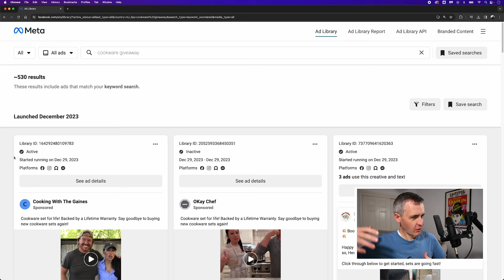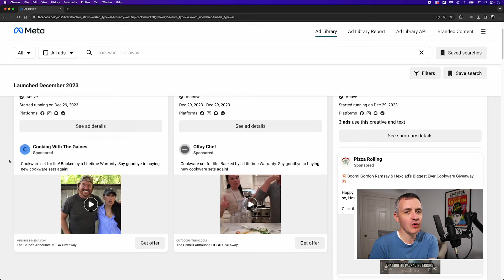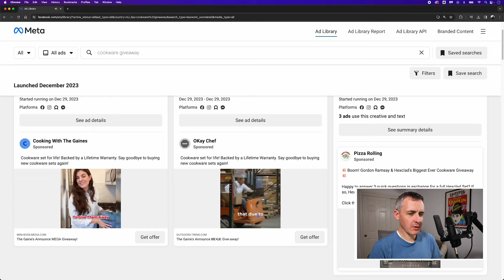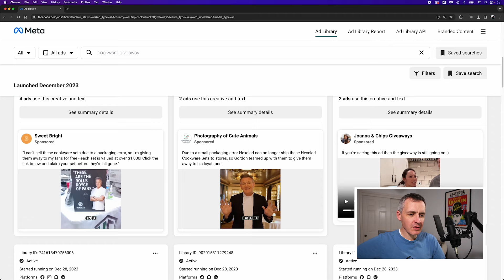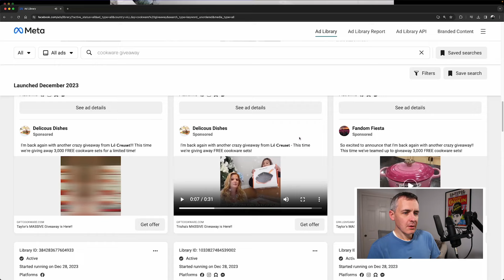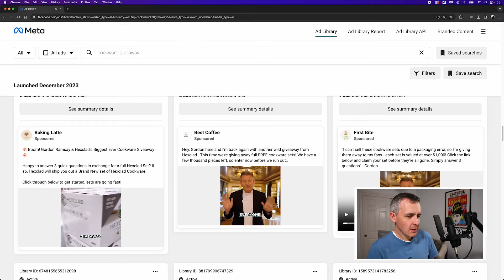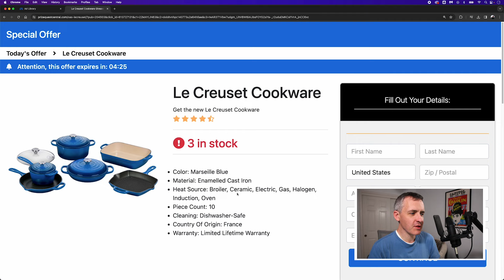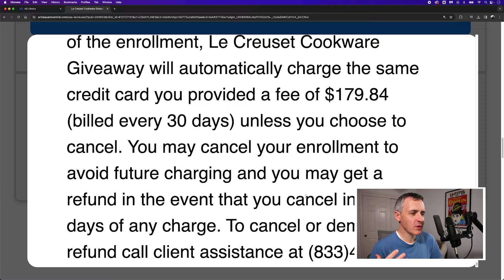'Free Le Creuset' SCAMS: I Expose How Facebook PROFITS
Have you seen the "free Le Creuset" giveaway scams with deepfake videos and AI audio of celebrities in paid posts on Facebook and Instagram? Meta, their parent company, is profiting from the existence of these scams. The "free Le Creuset" scams claim with deepfake videos and AI audio that various celebrities are promoting cookware sets for the company, including Chip and Joanna Gaines, Ellen DeGeneres, Ree Drummond Gordon Ramsay, Taylor Swift, Jennifer Garner, Garth Brooks and Trisha Yearwood. It's not true at all. These celebrities have nothing to do with these scams. There are no "free Le Creuset" giveaways being offered by celebrities. The company's products are expensive. If there were "packing errors" or "packaging issues," they wouldn't partner with Le Creuset and Food Network to give the products away. The company would fix the errors or issues and move along. Meta's irresponsibility is allowing the first step of these scams to exist, and real people get hurt when that happens.

0:00 'Free Le Creuset' Scams
2:32 Chip and Joanna Gaines
3:04 Gordon Ramsay
5:01 Taylor Swift
5:27 Jennifer Garner
5:38 Trisha Yearwood and Garth Brooks
6:55 Ree Drummond
7:59 The Catch of the Scams
9:10 Meta Is Profiting from Scams